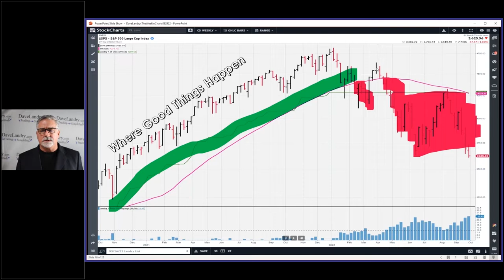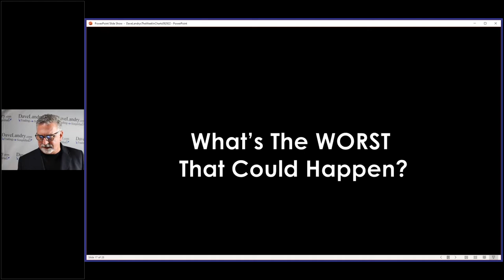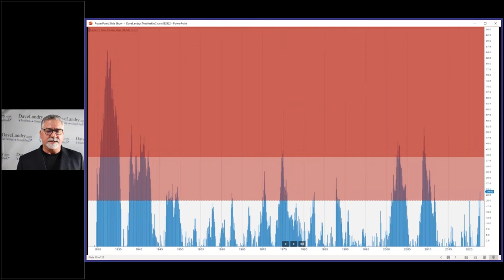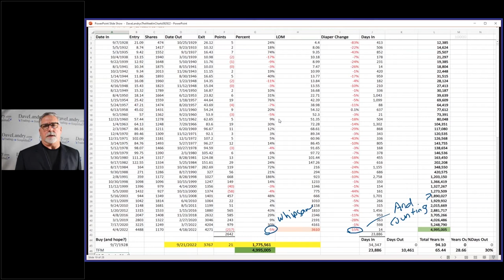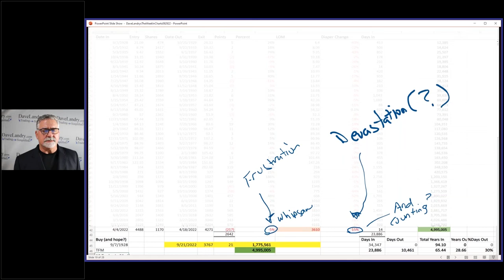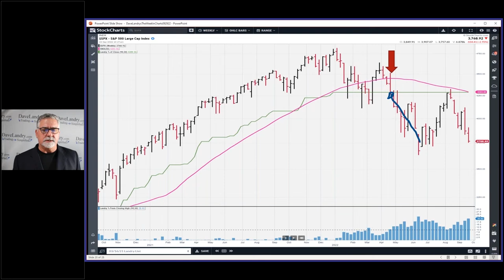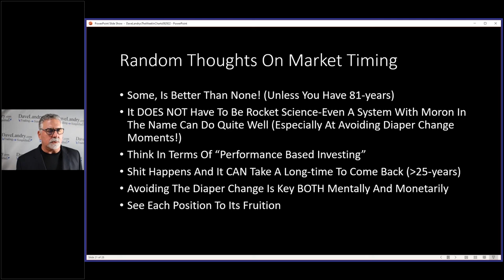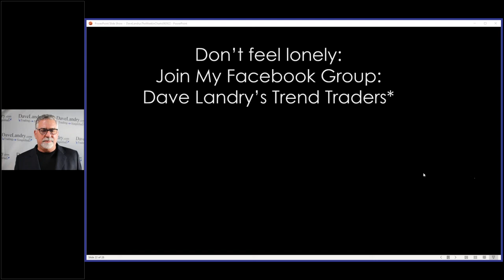Bear Markets: "What's The Worst That Can Happen?"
Dave discusses "What's The Worst That Can Happen?" in a bear market.
Interact Daily With Dave Landry and Other Traders:
You must first become a Gold Member: